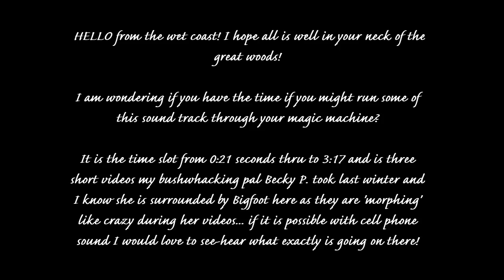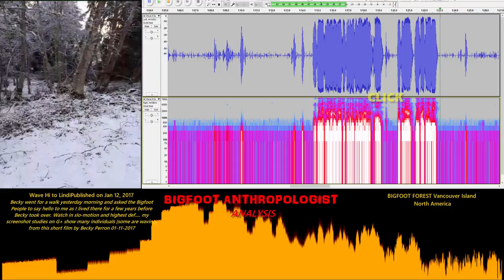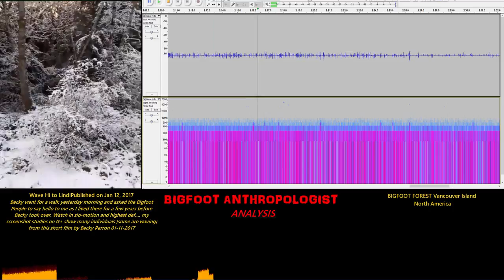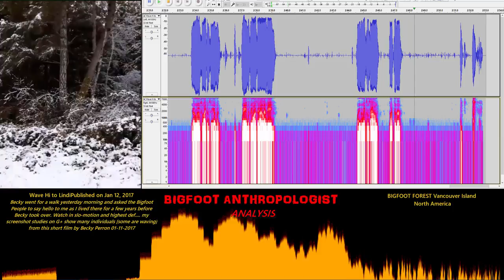Bigfoot Forest Vancouver Island video "Wave Hi to Lindi" analyzed by Bigfoot Anthropologist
Fellow YouTuber BIGFOOT FOREST VANCOUVER ISLAND wrote me the other day and asked me:
"I have a couple minutes of video here and was wondering .

 HELLO from the wet coast! I hope all is well in your neck of the great woods!

I am wondering if you have the time if you might run some of this sound track through your magic machine?

It is the time slot from 0:21 seconds thru to 3:17 and is three short videos my bushwhacking pal Becky P. took last winter and I know she is surrounded by Bigfoot here as they are 'morphing' like crazy during her videos... if it is possible with cell phone sound I would love to see-hear what exactly is going on there!"

"Wave Hi to Lindi" was published on YouTube by Bigfoot Forest Vancouver Island on Jan 12, 2017.  Here's the link:

Here's what the description said:

"Becky went for a walk yesterday morning and asked the Bigfoot People to say hello to me as I lived there for a few years before Becky took over. Watch in slo-motion and highest def. my screenshot studies on G+ show many individuals [some are waving] from this short film by Becky Perron 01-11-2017."

1:54   "BIGFOOT MORSE CODE COMMUNICATIONS"

If you liked this video, please give it a like/thumbs up.

Please also check out BIGFOOT FOREST Vancouver Island's YouTube channel.  Here's the link:

If your have any questions, concerns, issues, comments, or words of wisdom or advice about the original video please leave a comment on the original video on BIGFOOT FOREST Vancouver Island's YouTube channel.

Here's some information on the methods and techniques used here.